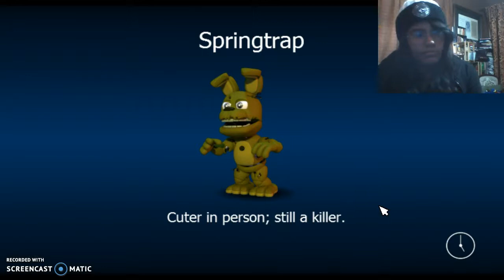FNAF WORLD PLAYTHROUGH-LOST IN PINWHEEL FUNHOUSE